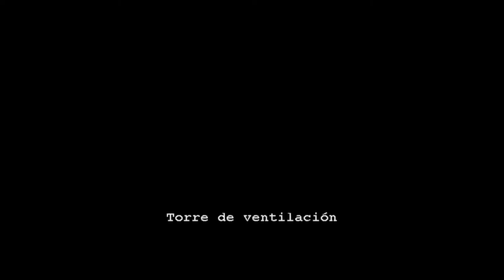RESIDENT EVIL OUTBREAK FILE 2 | UNDERBELLY